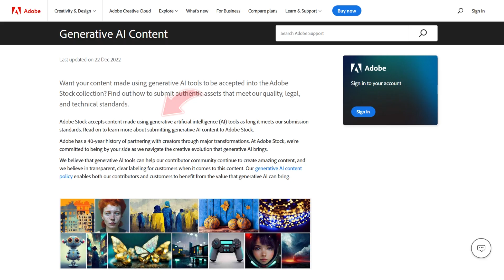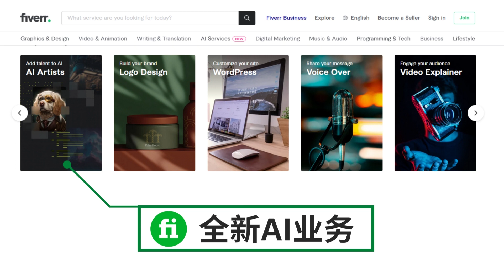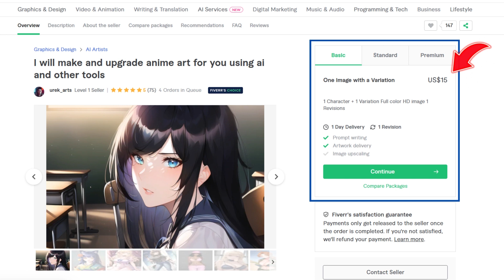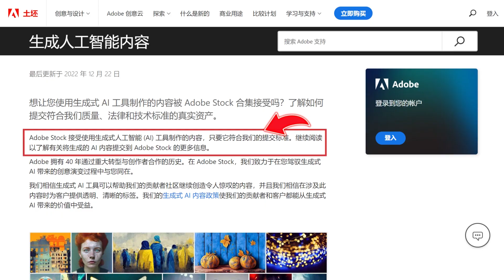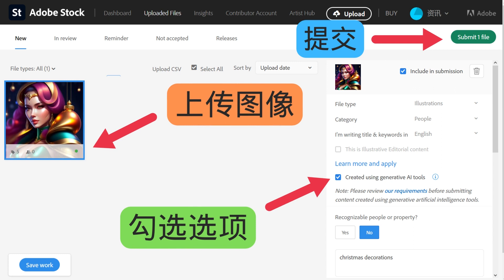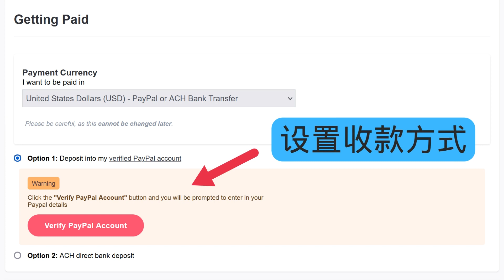重磅！Fiverr推出AI Artists服务板块，通过Midjourney，Dall E2等人工智能绘图工具赚钱的3种方法 – 操作简单，无需基础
今天，小薇为大家介绍3种利用人工智能绘图工具赚钱的方法。